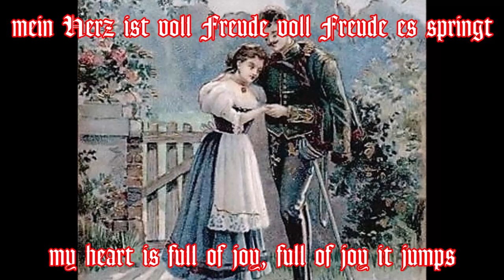Es blühen die Rosen - German Soldier Song + English translation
Der Text wurde 1914 von Hermann Löns geschrieben. Die Melodie ist von Hans Heeren nach einem alten Soldatenlied. Zuerst erschienen in: Das Löns-Liederbuch, 1920.
The text was written by Hermann Löns in 1914. The melody is by Hans Heeren based on an old soldier's song. First published in: Das Löns-Liederbuch, 1920.

Text:
Es blühen die Rosen die Nachtigall singt
mein Herz ist voll Freude voll Freude es springt
Ein Reiter zu Pferde so reit‘ ich durch´s Land
für Kaiser und König und Vaterland

Im Wirtshaus am Wege da kehren wir ein
und trinken ein Gläschen vom funkelnden Wein
Ei, du Hübsche, du Feine komm setz´ dich zu mir
ein Ringlein von Golde, das schenk´ ich dir

Und ist sie geschlagen die blutige Schlacht
und haben wir Frieden mit Frankreich gemacht
dann bind´ ich den Schimmel wieder hier an
denn treu ist, ja treu ist der Reitersmann

English translation:
The roses are blooming the nightingale sings
my heart is full of joy, full of joy it jumps
A horseman on horseback that's how I ride through the country
for emperor and king and fatherland

In the inn on our way there we go in
and have a drink of sparkling wine
Oh, you pretty, you fine one come sit down with me
a ring of gold, I'll give you that

And when the bloody battle is over
and we made peace with France
then I'll tie the white horse on here again
because the horseman is loyal, yes loyal

Besucht bitte meinen BitChute-Kanal, dort gibt es noch weitere Videos:
Please visit my BitChute-Channel, you can find more videos there: